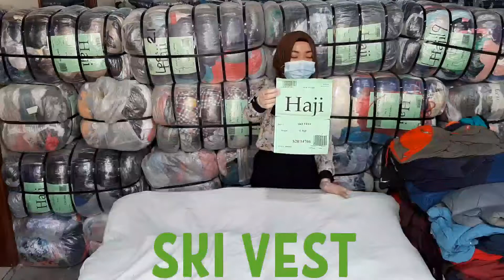Haji Brand Men/Lady Ski Vest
This product you just saw is called "Ski Vest 45 kgs"

**Haji Ukay Ukay (Al Khat Al Abyadh Gen. Trd) Reg.2004 UAE**

We are in the used clothing business since 1940 and have been providing the best quality of used clothing all over the world.
Our vision is to provide high-quality merchandise and satisfy our customers in every market we step foot in.
High-Quality Products and Satisfied customers are the backbones of our continued success in this particular industry, over numerous decades.